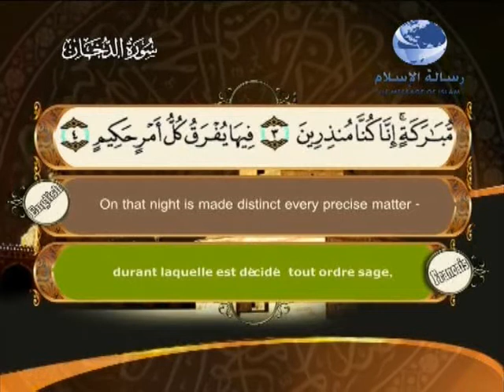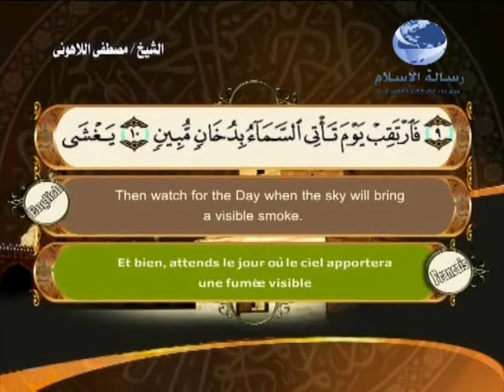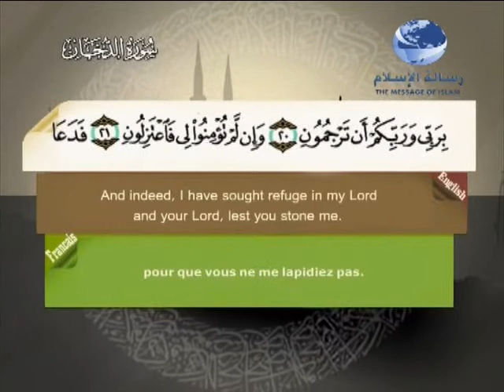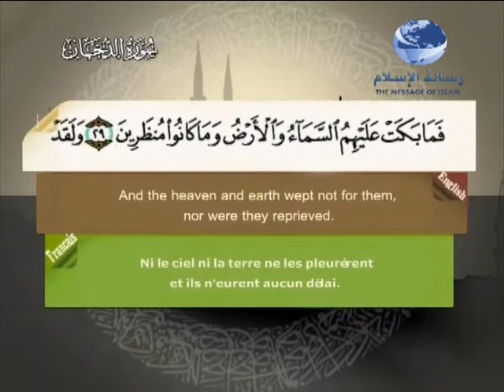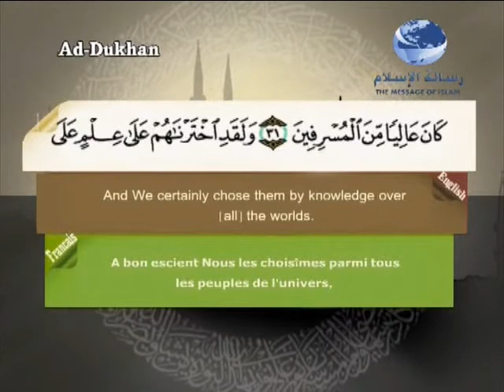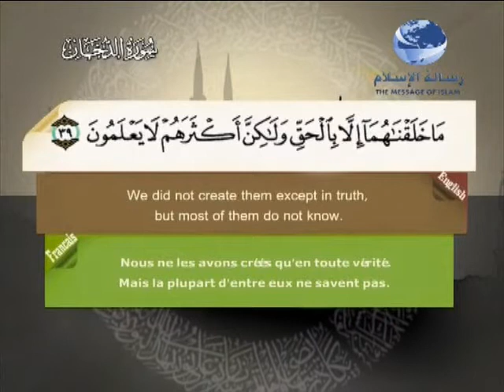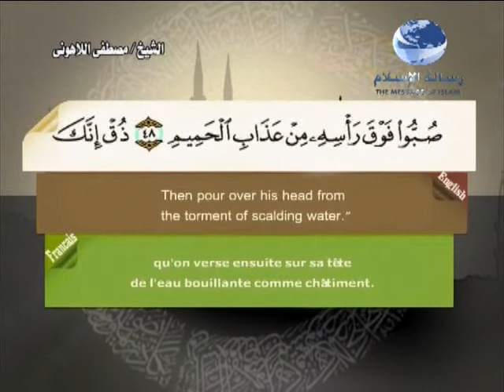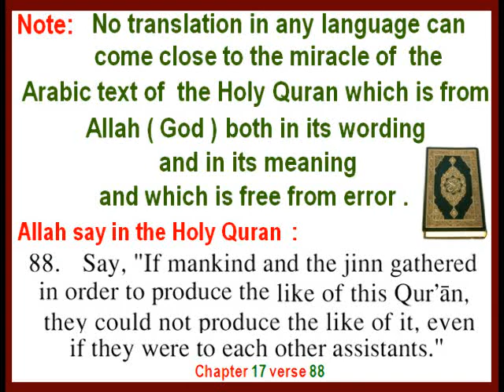Quran Translation in English & French Chapte44 ترجمة القرآن سورة الدخان إنجليزي وفرنسي